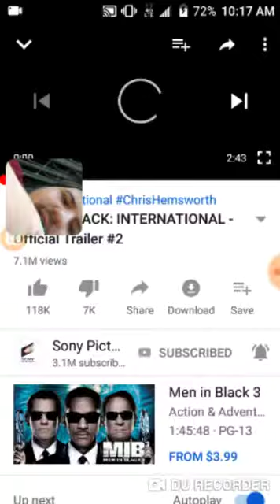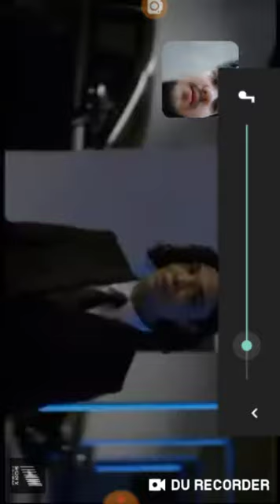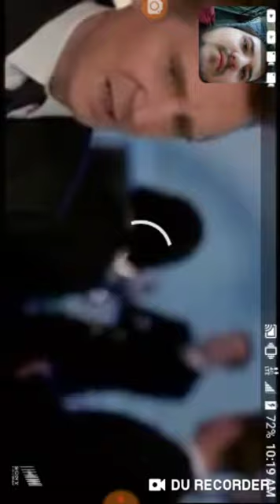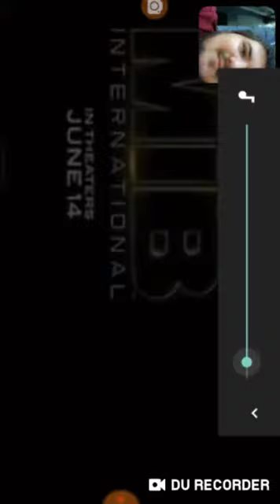Men In Black: International - Official Trailer 2 REACTION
I react to The Men In Black International - Official Trailer 2 in this video guys so enjoy :)